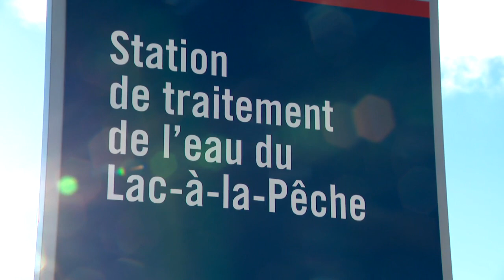Station du Lac-à-la-Pêche: pas de solution permanente avant cinq ans - reportage